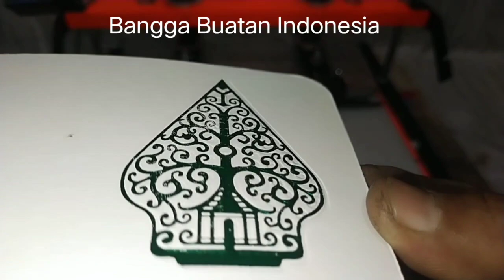Cara Emboss Kertas dan Karton